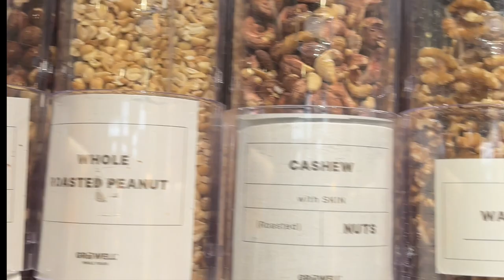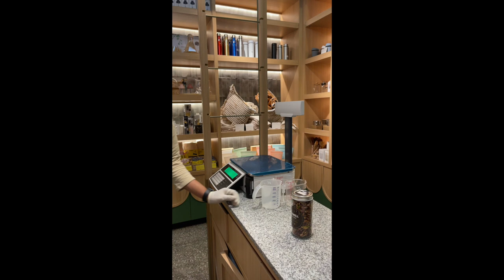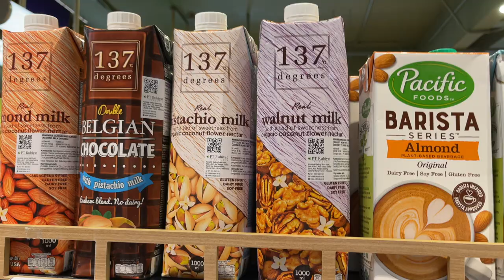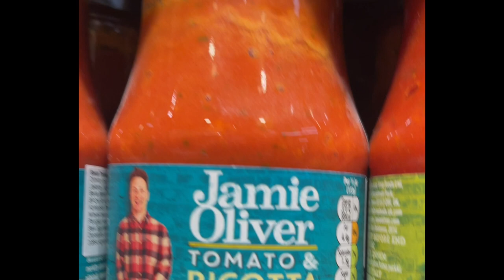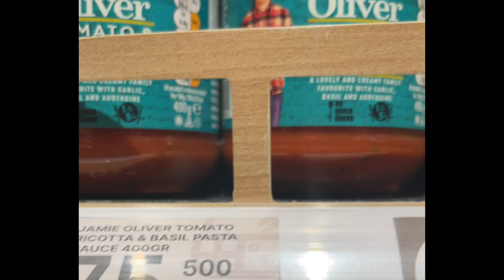Growell Whole Foods Supermarket TOUR!! | Ramadhan Day 1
Hi everyone! Today, I will be visiting Growell Whole Foods supermarket. It is filled with organic food and you can even create your own peanut butter. It is known to be very very very instagrammable as well. Let me know if you visit Growell Whole Foods in the comments!

Hi everyone my name is Carvel and I am 8 years old. I make videos about music, art, games, productivity and fun stuff. I especially like to play Brawl Stars so if you want to play together please connect through my instagram.
Happy touring!